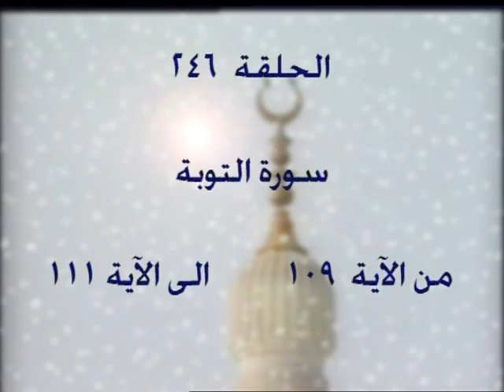246- 9 - تفسير القرآن الكريم كاملا الشيخ عبد الرحمن عبد الخالق التوبة الآيات 109-111